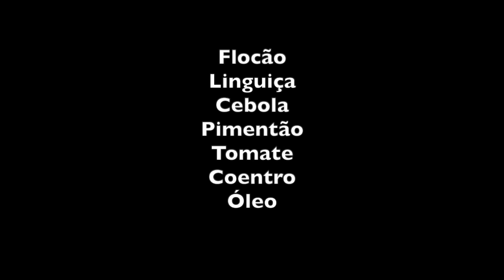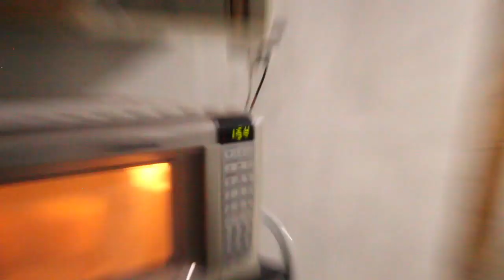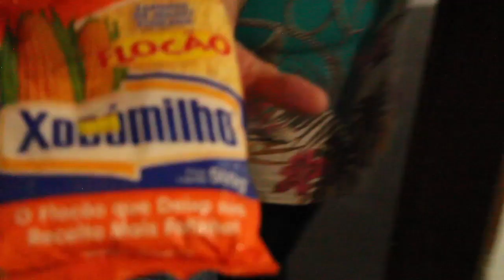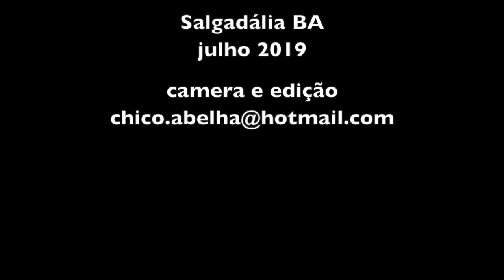ALEXANDRINA APRENDE FAZER A FAROFA DE CUSCUZ COM A NETA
INGREDIENTES

Flocão
Linguiça
Cebola
Pimentão
Tomate
Coentro
Óleo

Hidratar o flocão.
Cortar a linguiça em pedaços pequenos e fritar bem em óleo quente.
Cortar os temperos frescos e fritar no mesmo óleo depois de retirar a linguiça. Misturar a linguiça depois de bem refogados os temperos frescos.
Colocar no microondas por dois minutos a massa do flocão ou então preparar na cuscuzeira como de costume.
Misturar tudo e servir.

Bom Apetite!!!